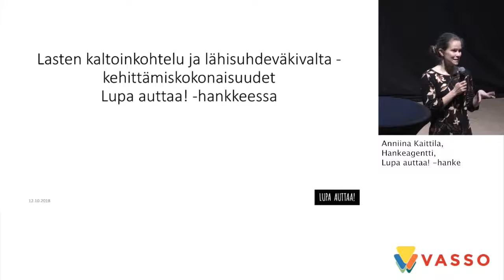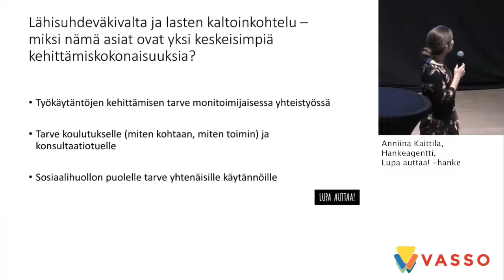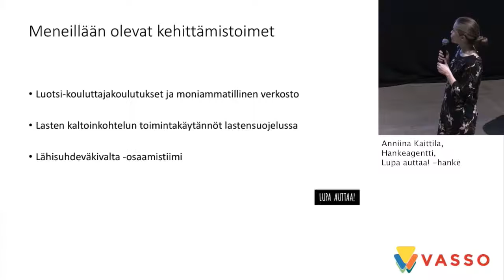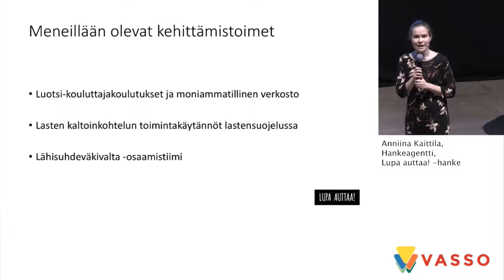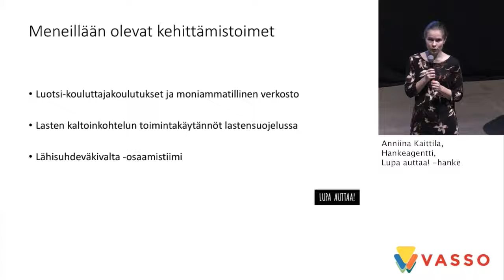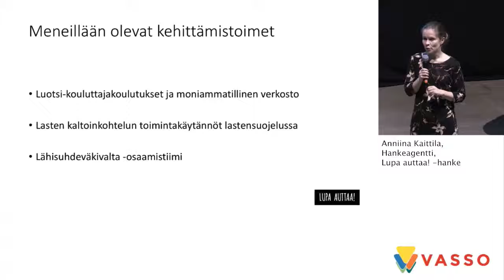Palaa muokkaustilaan Lasten kaltoinkohtelu – Yhteiskehittämispäivä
Lasten kaltoinkohtelu: miten suojataan lasta ja tuetaan perhettä monitoimijaisesti – Yhteiskehittämispäivä

Anniina Kaittila, hankeagentti, Lupa auttaa! -hanke